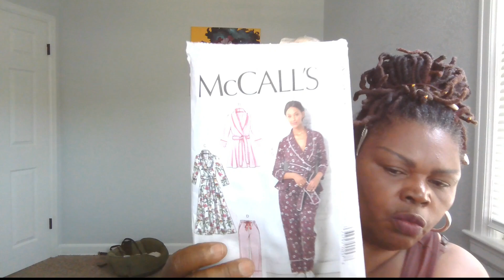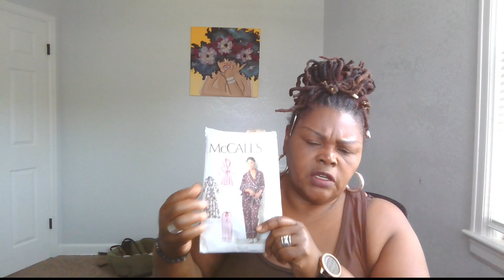Exciting Tire Update + Sneak Peek At This Week's Projects!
Hey family, Hope everyone is well.  Just sharing an update and what I am working on this week.  Take care and God Bless.